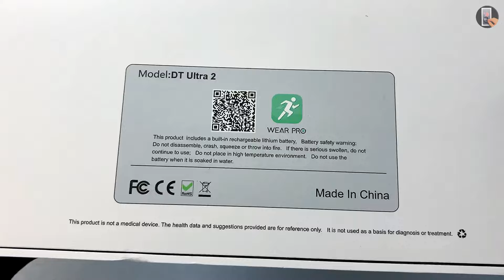DT Ultra 2 Android SmartWatch with WiFi - Best Sport SmartWatch 2024! Full Unboxing & Review - ASMR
Today I will be Unboxing & Review System and Body in Android SmartWatch with WiFi and GPS - DT Ultra 2 (better than DW88 Ultra 4G, DW89 Ultra 4G, S9 Ultra 4G, S8 Ultra 4G and X8 Ultra 4G, S12 Ultra 4G, Hello Watch 3 Plus and HK9 Ultra 2 Max?). I hope you enjoy!

00:00 Unboxing Android Smart Watch DT Ultra 2
01:12 Review DT Ultra 2 Android Smart Watch with WiFi
02:02 Test Amazing DT Ultra 2
08:13 Outro